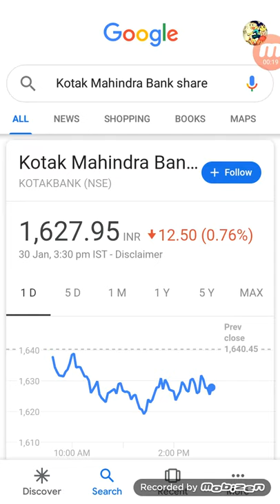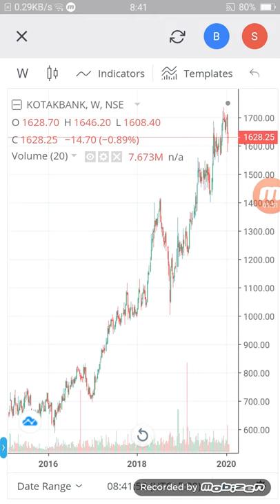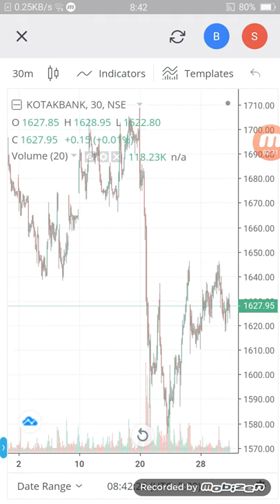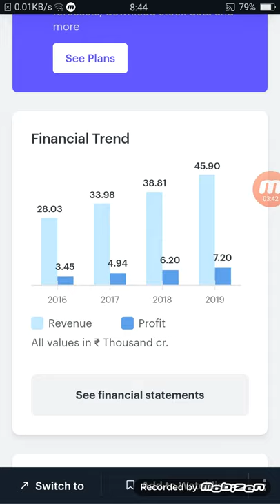Kotak Mahindra Bank अगर यह दौड़ना शुरू किया तो हाथ नहीं लग पाएगा